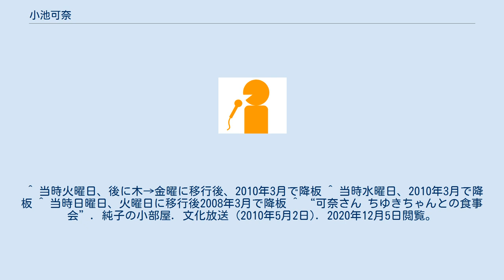小池可奈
小池 可奈（こいけ かな、1962年12月8日 - ）は大分県出身のフリーアナウンサー。
 文化放送系列（一部地域のみ）で放送していた「日野ミッドナイトグラフィティ 走れ!歌謡曲」の水曜（火曜深夜）パーソナリティを務めていた。
その関係で演歌歌手との交流も深く、雑誌「歌の手帖」にエッセー「オツな関係」を執筆している。
 また「走れ!…」でパーソナリティを担当し、その後若くして亡くなった演歌歌手・村上幸子との交流を描いた伝記本『さっちゃん物語』（三五館）を執筆した。
 2004年11月､当時の「走れ!歌謡曲」の他曜日パーソナリティでもある中尾美穂､岩波理恵、鈴木純子（文化放送アナウンサー）と「夜明けの惑女。（マドンナ）」というグループ名で、CDデビューも果たした。
 ^ a b c d e f ラジオパラダイス 1988年2月号 p.116「お答えしませう」 ^ 以前は水曜日→土曜日担当だった。
 ^ 当時火曜日、後に木→金曜に移行後、2010年3月で降板 ^ 当時水曜日、2010年3月で降板 ^ 当時日曜日、火曜日に移行後2008年3月で降板 ^ “可奈さん ちゆきちゃんとの食事会”. 純子の小部屋. 文化放送 (2010年5月2日). 2020年12月5日閲覧。
 ^ 二代目 古今亭志ん五twitter 午後0:09 · 2017年3月6日